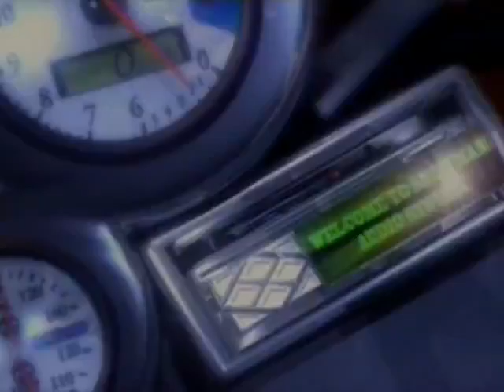Dead or Alive 4 - Linkin Park Faint Remix